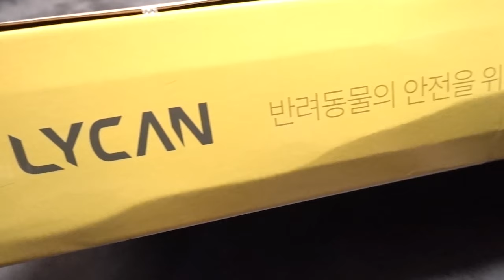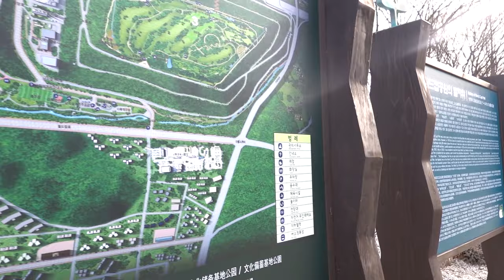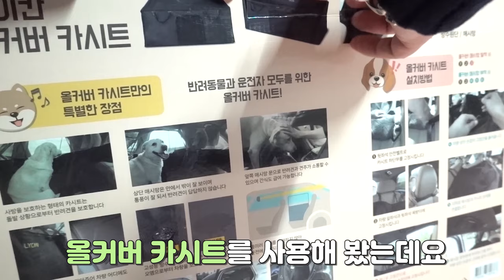강아지 여행 필수 용품 카시트 리뷰, 켄넬 보다 편해요!/ 하늘공원 / 산책 [코카스파니엘 신사희망]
안녕하세요,
신사희망을 사랑해 주시는 시청자여러분.
체널관리자 매울신입니다!
오늘은 라이칸에서 출시한 카시트를 리뷰해 보았는데요!
많은 도움이 되셨으면 해요!
코카는 못말려! 신, 사희망을 소개합니다👀

이름 : 사랑 (Sa-Rang)
성별 : 여아
견종 : 코카스파니엘
생년월일 : 2011년 7월 14일
특징 : 매우 영리하지만 먹을 것을 위해서만 사용함 (희망이 엄마)
꼬리가 길고 순둥순둥하게 생김.

이름 : 희망 (Hee-Mang)
성별 : 여아
생년월일 : 2013년 6월 17일
특징 : 동내깡패..인척하는 매우 소심하고 겁많은 욕심쟁이 (사랑이 딸)
꼬리가 짧고 깊은 눈물자국이 특징.

유쾌 똥꼬 발랄한 두 소녀의